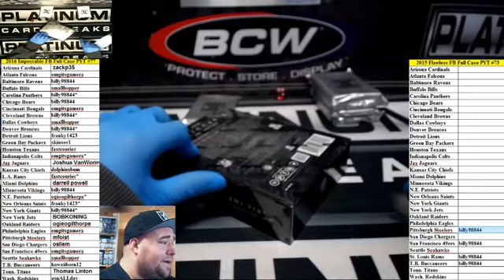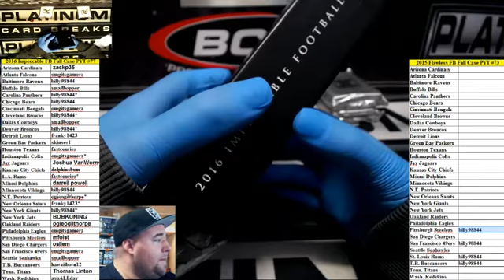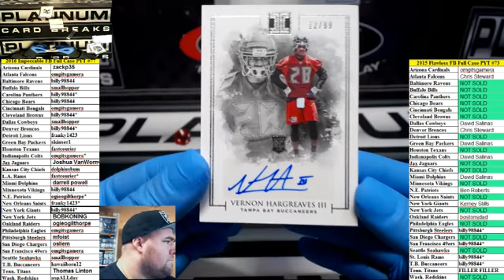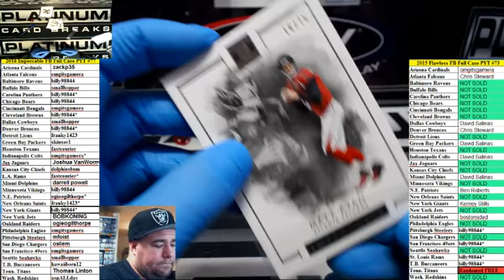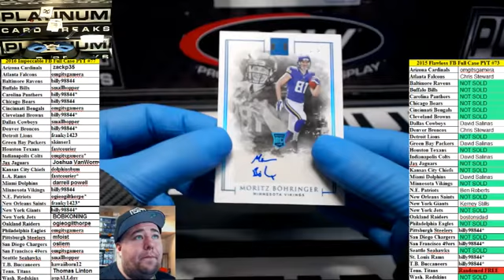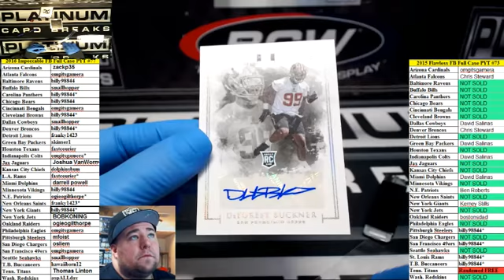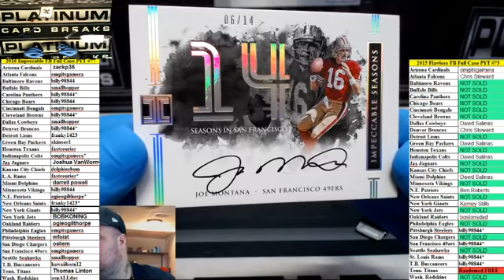2016 Impeccable FB Full Case PYT #77 JOE MONTANA